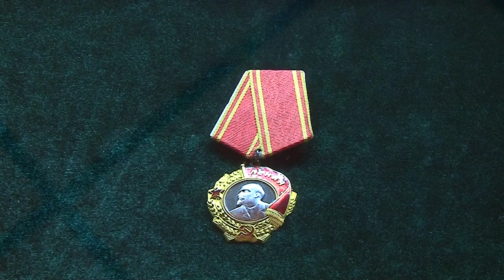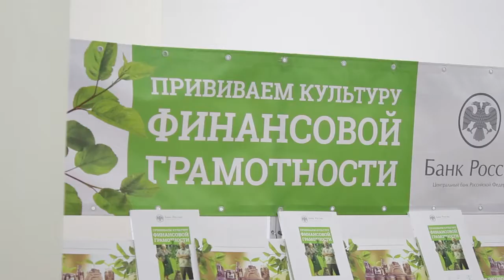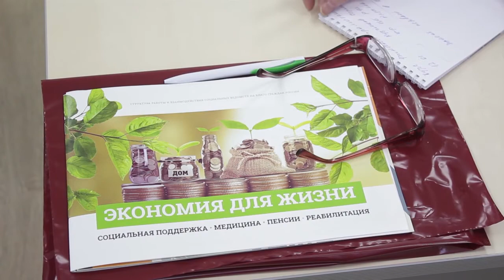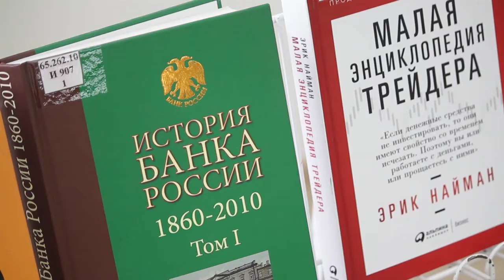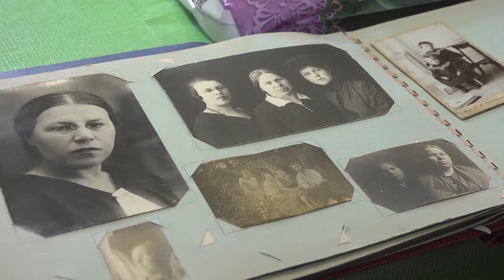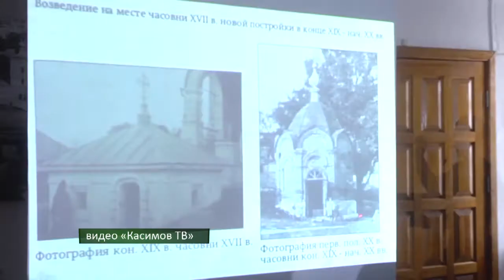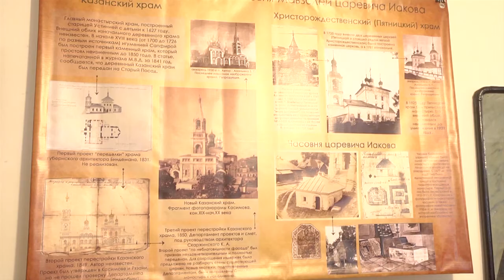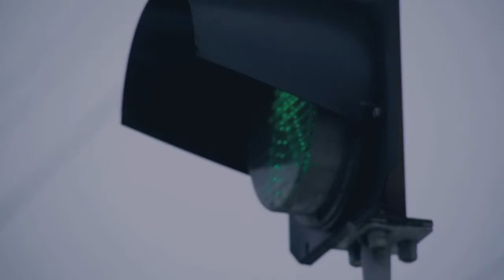Неделя города - новости Рязани 17.03.17